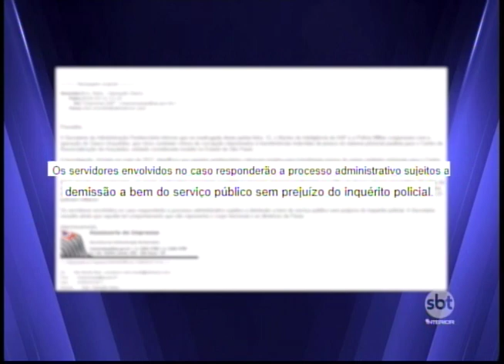Operação Fura-Fila prende diretor do CR de Araçatuba e outras três pessoas